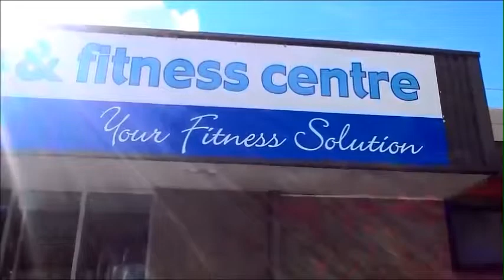Bendigo Uni students unaware of gym closure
News video created as part of a university assessment